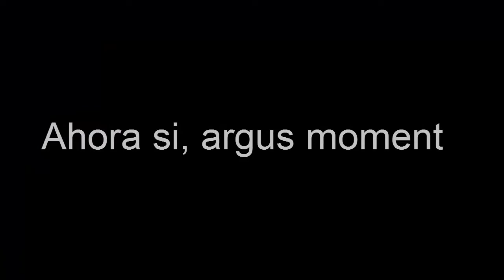Nuke con la argus y el destripador!!!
Like por esta pedazo de nuke y preparaos para mas videos!!